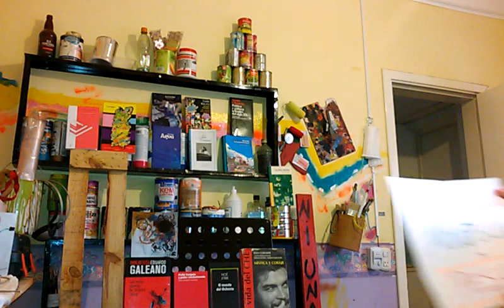PARITARIA + INCAA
sIN LA PARITARIA DOCENTE, POR ENDE SIN EDUCACIÓN Y SIN CINE QUE EDUCA QUE PUEBLO VAMOS A CONSTRUIR...